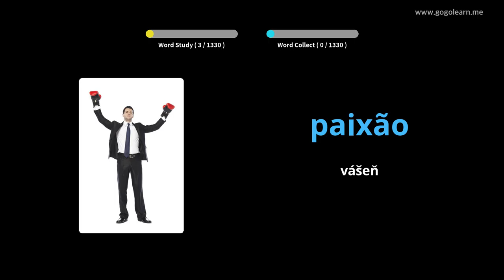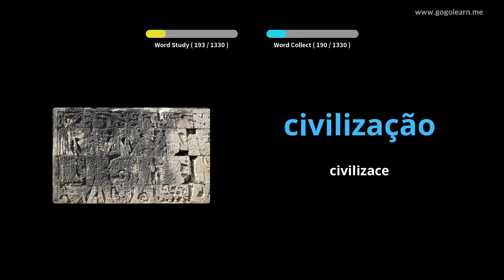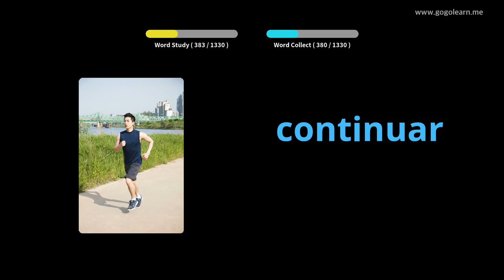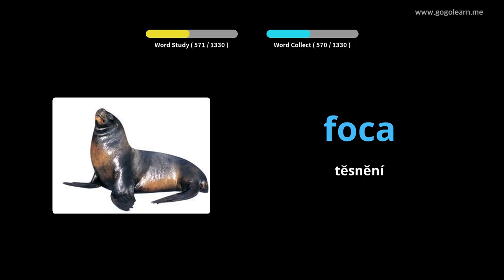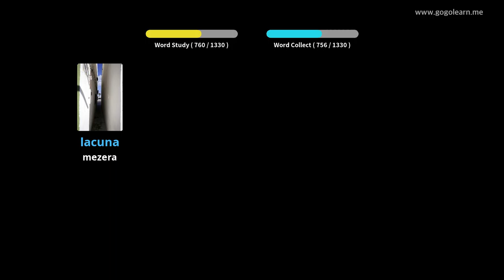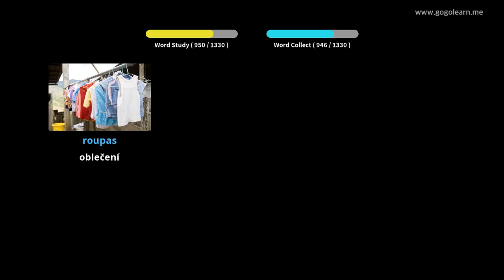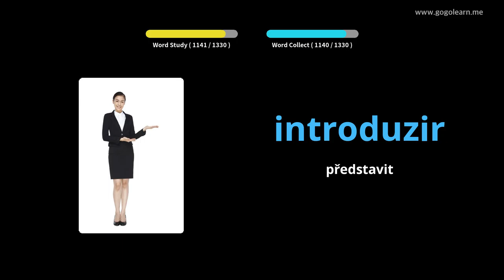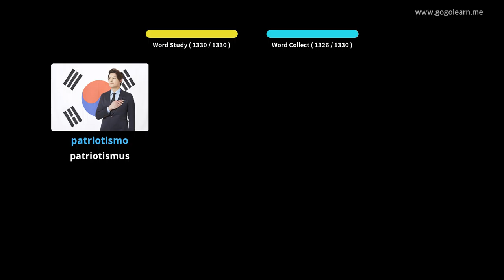Portugalský slovník základní | Golearn